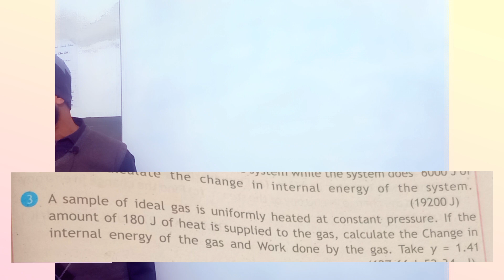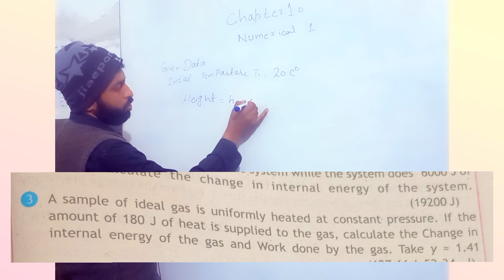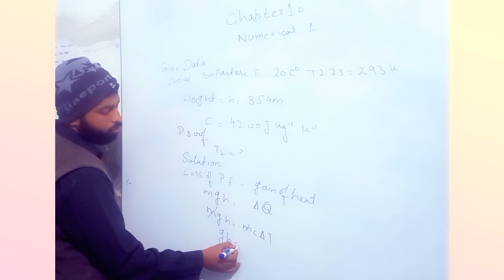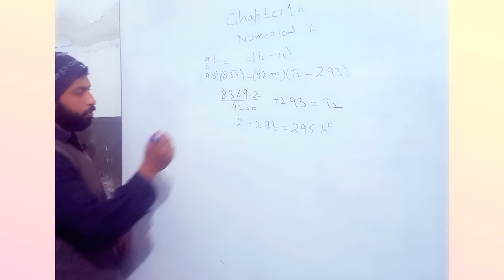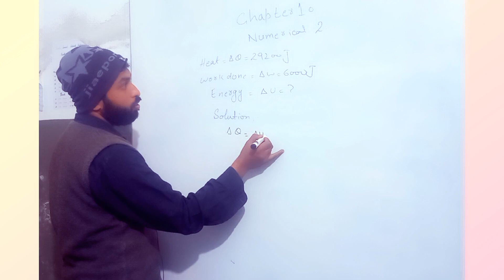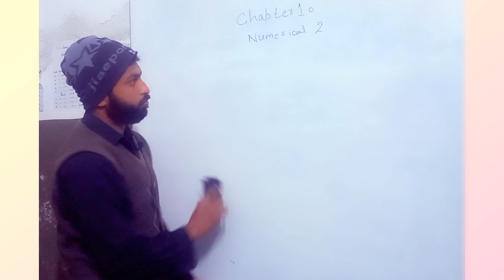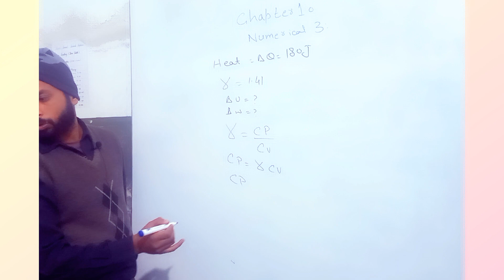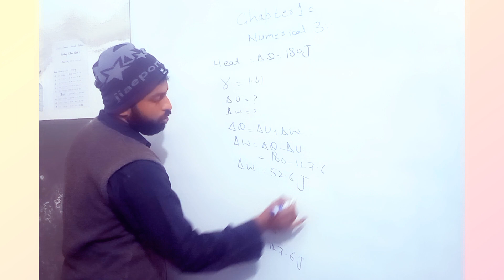Class11//Chapter10//Physics//Numerical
in this video we describe the Chapter 10 numerical. Numerical no 1&2&3
paper point of view
. . . . . . . . . .  . . . . . . . . . . . . . . . . . . . . . . . . . . . . . . . . . . . . . . . . . . . . . . . . . . . . . . . . . . . . . . . . .  . . .   . .  . in this.video.we disscuess.first numerical.  loss.of potenial energy  and after
we disscuess heat energy  important numerical